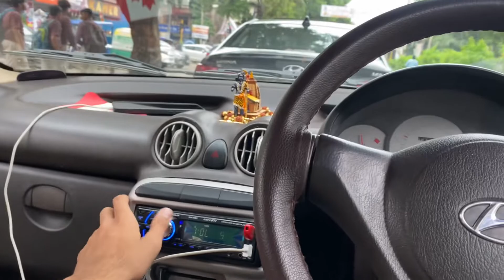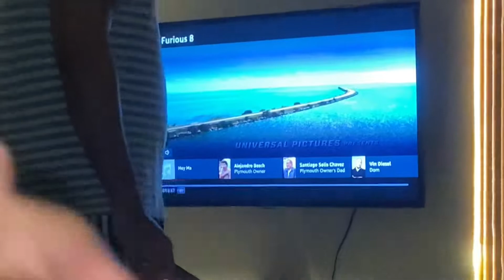Movie dekhne k liye 100rs rent dene pde 😕